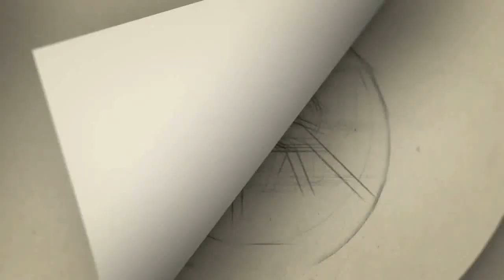நிர்வாண புகைப்படம் வெளியிட்ட நடிகையின் சமூக வலைத்தள கணக்கு முடக்கம் | Nikita Marathi Actress , Modal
Marathi actress Nikitha kogale photos nikita kogale latest news introll break

Gategory   : people & Blogs
Category
People & Blogs